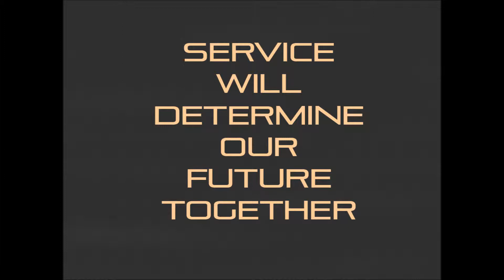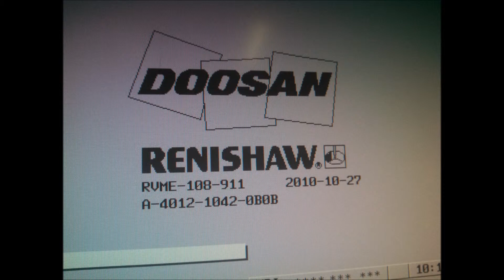PSS VIDEO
Just a promo video for Professional Sales Services in Wichita, KS